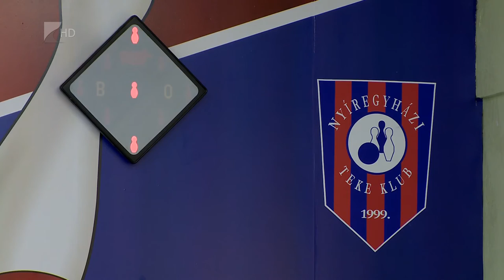Sportszelet 2015 augusztus 28.